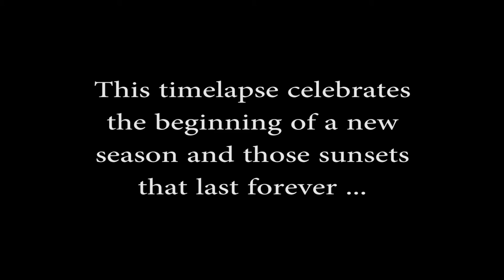2016 Clearwater River Break-Up in YMM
It is always a welcome sight to see the Clearwater River flow freely
through Fort McMurray once again. Here's to the long summer days and
endless sunsets, Fort McMurray!